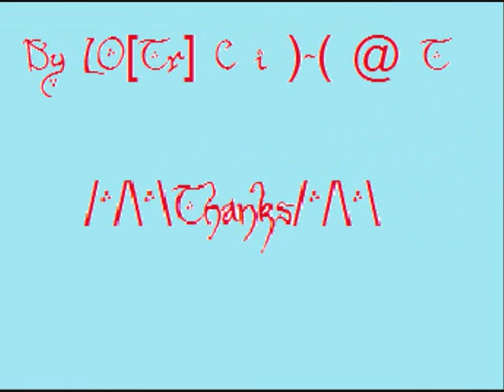Song My Lady's Dreams - Arwen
For Lady Arwen...